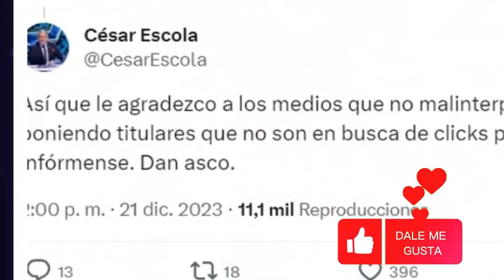🔴Así pasó! Cesar Escola estalla! "ME DAN ASCO"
El querido jurado de "yo me llamo", no soportó la información que publicaron de él.